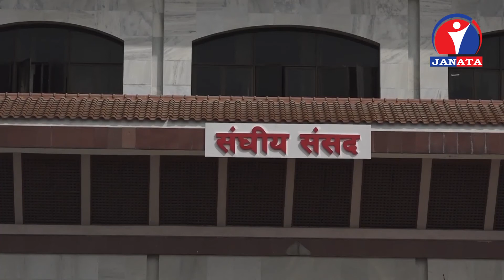कांग्रेसले बनाएको छायाँ सरकारप्रति सांसदहरुद्वारा व्यंग्य